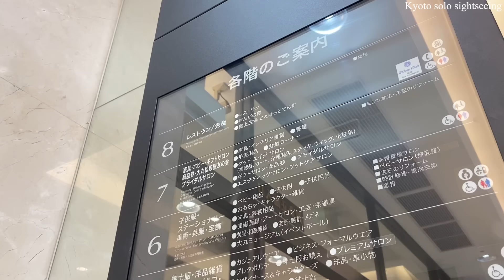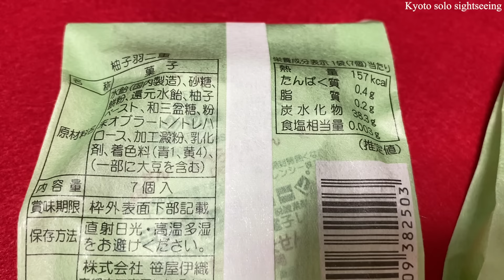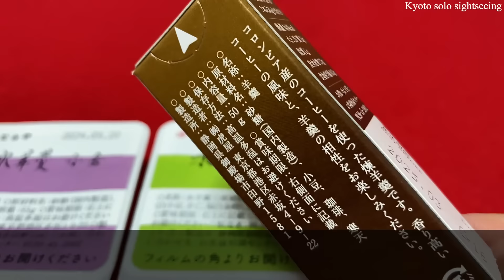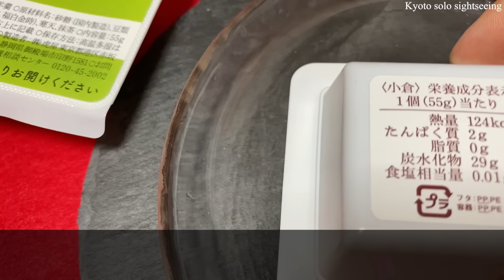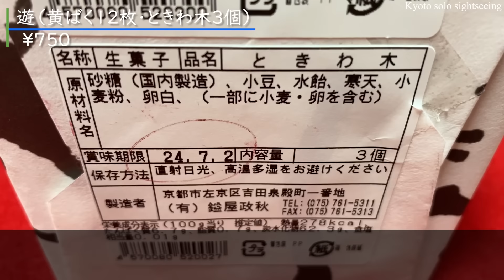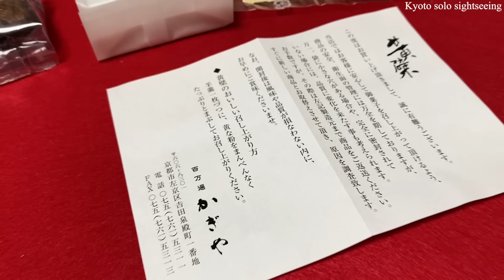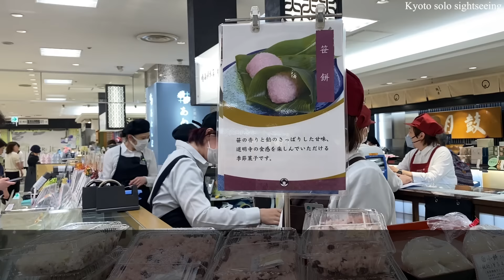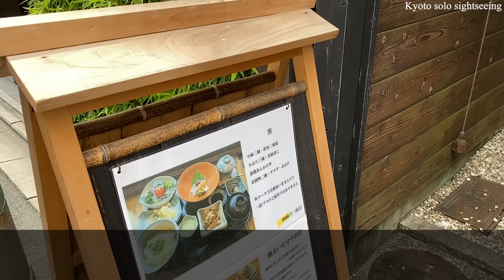京都の絶品和菓子！デパ地下で見つけた京都のお土産はこの夏喜ばれる人気の5選😋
京都の大丸デパ地下で見つけた絶品和菓子お土産5選！ 老舗の技と人気店のセンスが光る、おすすめのお土産をピックアップ。お土産選びに迷ったらこちらの動画をぜひご参考に😉

ランチ会＆スイーツ会のご予約は、以下のリンクから【友だち追加】をしてご予約下さい。👇👇👇

📍📍📍商品の価格は撮影時の情報の為、変更が有る場合も有りますのでご了承願います。

こんにちは！私は “たけちゃん” です😊
このチャンネルを見てくれてとても嬉しいです。ありがとうございます🙇‍♀️
このチャンネルは、女性がひとりで京都を観光しているビデオです。
京都の観光地・自然・町並み・カフェ＆スイーツ・お土産・祭りなどを紹介致します。
京都の魅力をお伝えしますので、私と一緒に京都観光をお楽しみ下さい！

🍀目次
00:00 イントロ（Intro）
01:14 菓匠 清閑院（Seikanin）
04:02 笹屋伊織（Sasayaiori）
05:30 とらや（TORAYA）
08:23 かぎ屋政秋（Kagiya）
12:02 鳴海餅本店（Narumi）